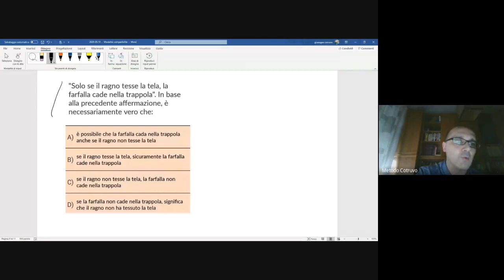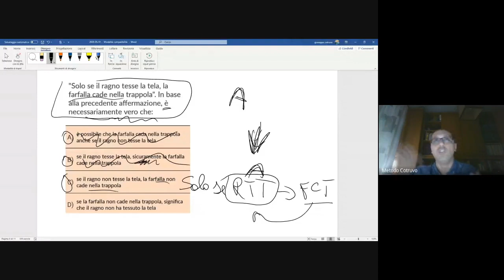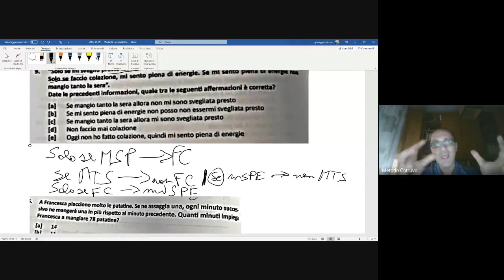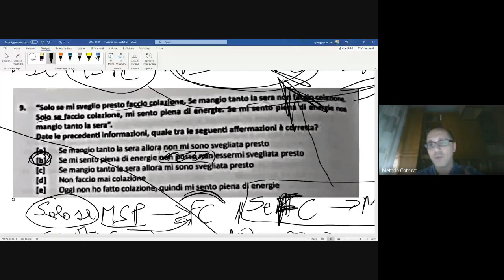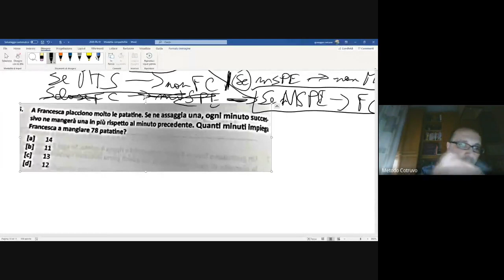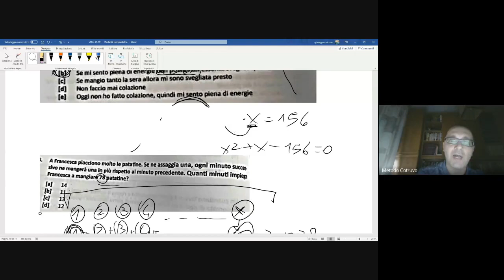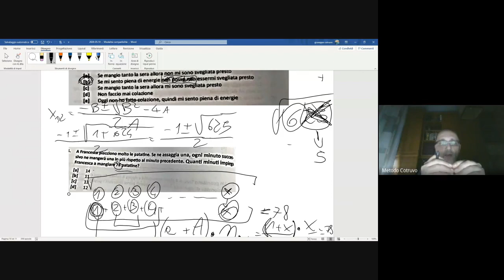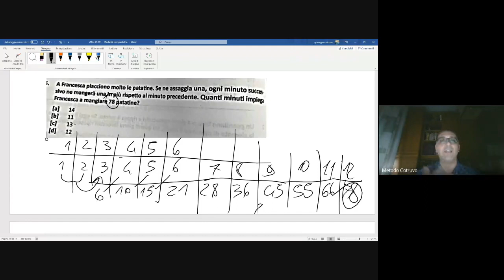A Francesca piacciono molto le patatine: stralcio spiegazione quiz logica dalla vconf del 19 maggio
Nel 2021 si terranno i Test di Ammissione alle facoltà a numero programmato?
CERTAMENTE

Sul mio canale troverai molti video che sono certo ti torneranno utili se hai deciso di sostenere i test di ammissione a Medicina, o Veterinaria, o Professioni Sanitarie, o altri corsi scientifici, o Architettura e Ingegneria. E' materiale gratuito che potrai rivedere quante volte vuoi.

Hai bisogno di un corso più strutturato?
Pronti i calendari dei nuovi corsi su Bari e Lecce, con lezioni a luglio e agosto:

Hai bisogno di informazioni più dettagliate?

ps: I QUIZ ANALIZZATI in questo stralcio della lezione:
“Solo se il ragno tesse la tela, la farfalla cade nella trappola”. In base alla precedente affermazione, è necessariamente vero che:
A. È possibile che la farfalla cada nella trappola anche se il ragno non tesse la tela
B. Se il ragno tesse la tela, sicuramente la farfalla cade nella trappola
C. Se il ragno non tesse la tela, la farfalla non cade nella trappola
D. Se la farfalla non cade nella trappola, significa che il ragno non ha tessuto la telsa

“Solo se mi sveglio presto faccio colazione. Se mangio tanto la sera non faccio colazione. Solo se faccio colazione, mi sento piena di energie. Se mi sento piena di energie non mangio tanto la sera”.
Date le precedenti informazioni, quale tra le seguenti affermazioni è corretta?
A. Se mangio tanto la sera allora non mi sono svegliata presto
B. Se mi sento piena di energie non posso non essermi svegliata presto
C. Se mangio tanto la sera allora mi sono svegliata presto
D. Non faccio mai colazione
E. Oggi non ho fatto colazione, quindi mi sento piena di energie

A Francesca piacciono molto le patatine. Se ne assaggia una, ogni minuto successivo ne mangerà una in più rispetto al minuto precedente. Quanti minuti impiega Francesca a mangiare 78 patatine?
A. 14
B. 11
C. 13
D. 12